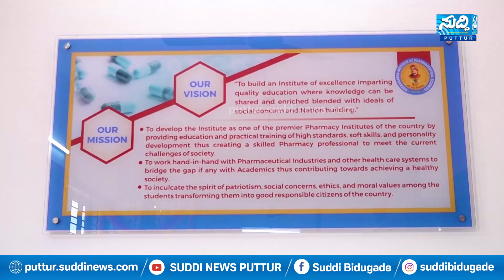ಪುತ್ತೂರಿನ ಶೈಕ್ಷಣಿಕ ರಂಗಕ್ಕೊಂದು ಹೊಸ ಗರಿ - ಉದ್ಘಾಟನೆಗೊಂಡಿತು ತಾಲೂಕಿನ ಪ್ರಪ್ರಥಮ ಬಿ-ಫಾರ್ಮಾ ಕಾಲೇಜು